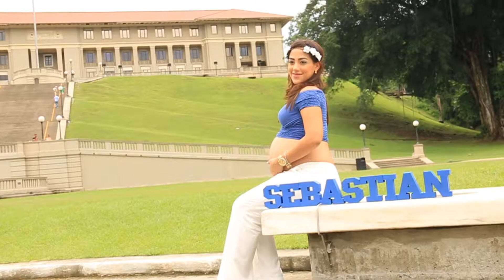Sesion Embarazo Luxor Films